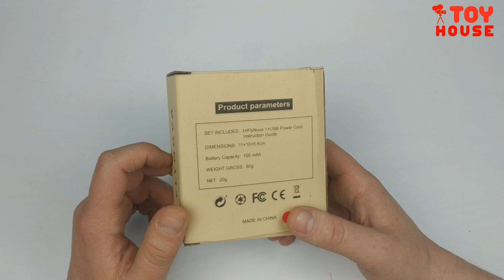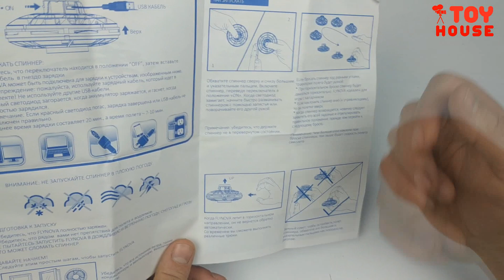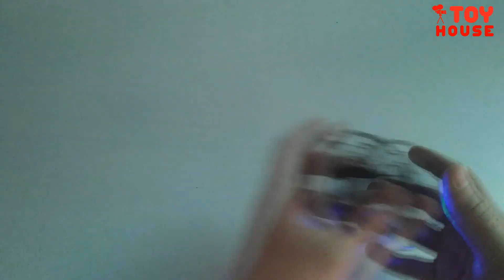Летающий спиннер Flynova❗ Распаковка и обзор❗Супер НОВИНКА👍‼️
Летающий светящийся новый спиннер Flynova! Распаковка и обзор!